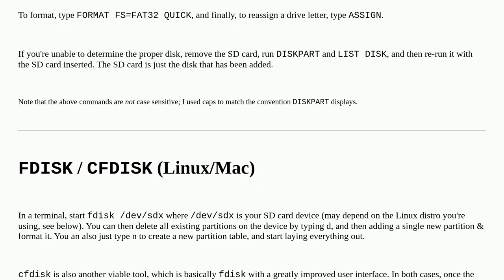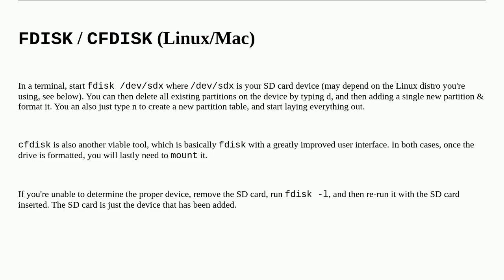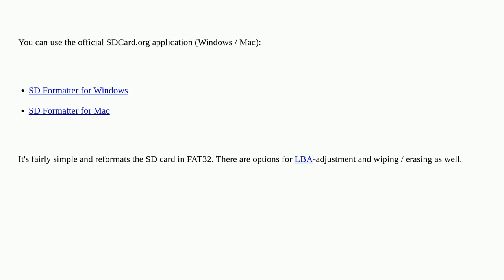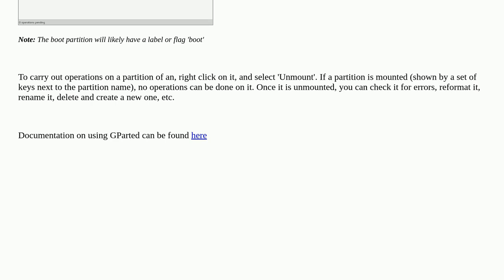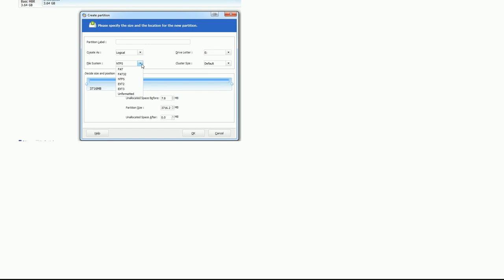Raspberrypi: How can I reformat my SD card to use it normally again?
How can I reformat my SD card to use it normally again?

A special thanks goes out to the awesome community

  sd-card